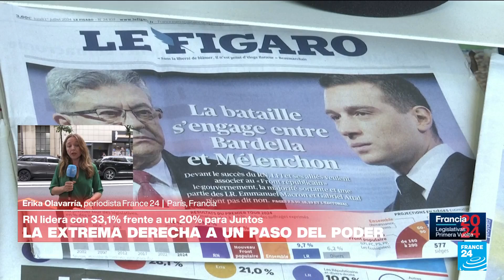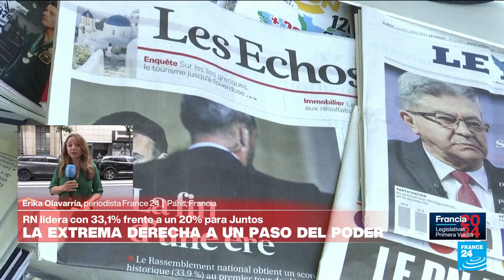Informe desde París: récord de participación, clave en favorabilidad para Agrupación Nacional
La ultraderechista Agrupación Nacional y sus aliados (RN) confirmaran su impulso político y lideraran en el apoyo en la primera vuelta, con el 33,15% de los votos, según datos del ministerio de Interior. Erika Olavarría nos trae el recuento de las legislativas francesas que contaron con un récord de participación ciudadana.